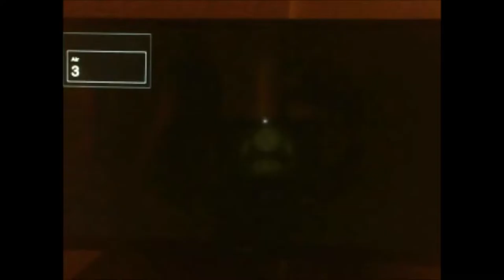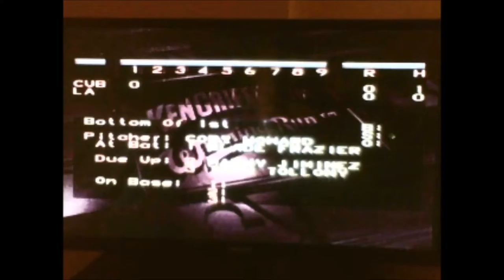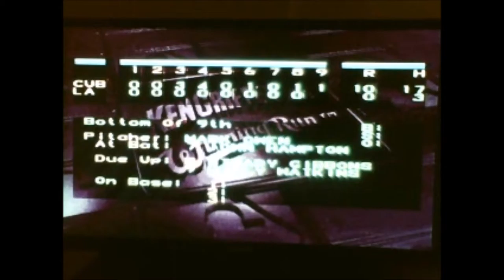10-0 Ken Griffey Jr. Winning Run season game #26 (Cubs, optimized)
Game #26 of Cubs season mode with a maxed out lineup vs the Dodgers. Part of a 162-game season playing out for you on the web. This is the worst game of the season...so far.

Ideas, thoughts, opinions all welcome in the comments.

Apologies for the poor quality - this is a webcam capture of the SNES version.

Thanks to Nintendo and Rare for creating such a great game! Long live the SNES.